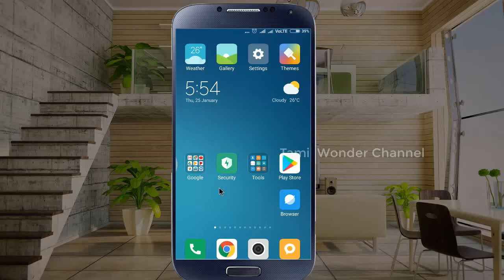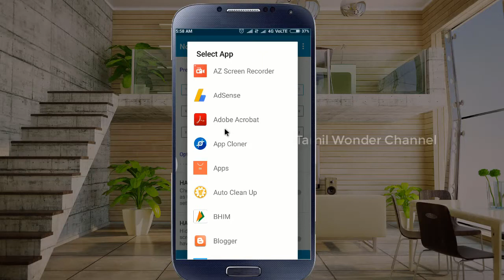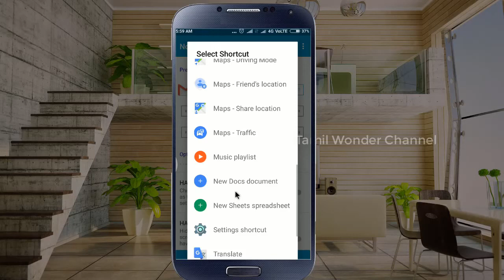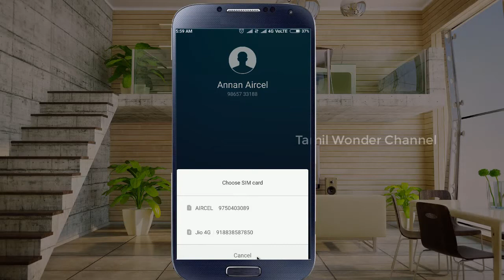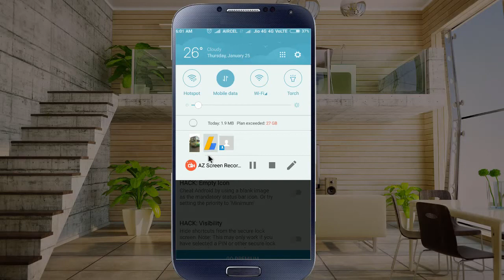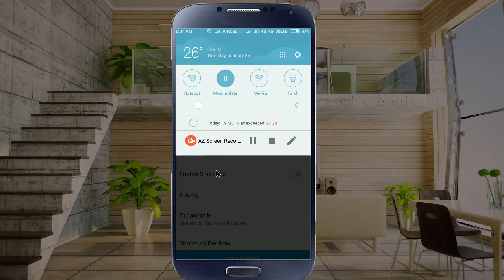How to Create your favorite Apps shortcut in Notification I Tamil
How to Create your favorite Apps shortcut I Notification I Tamil